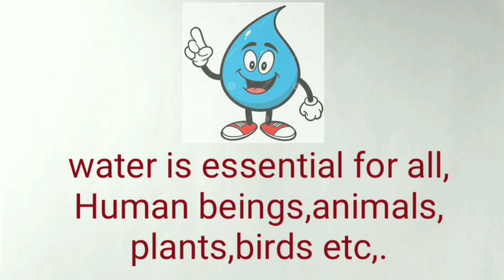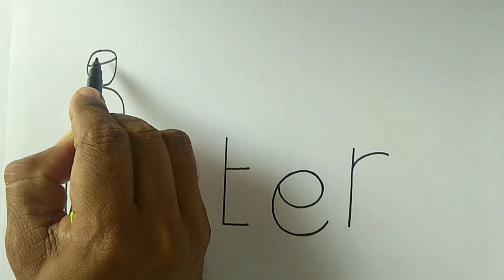World Water Day drawing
Learn and draw WORD ART from word 'water' by.N.Albert